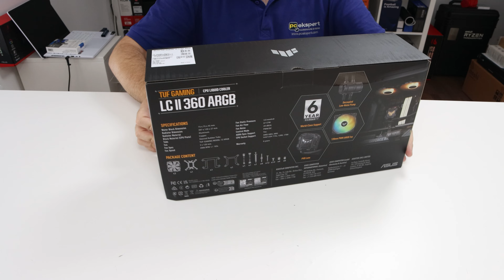ASUS TUF Gaming LC II 360 ARGB unboxing, installing & lighting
Unboxing, installing & lighting of the new AIO from ASUS. Review in Croatian